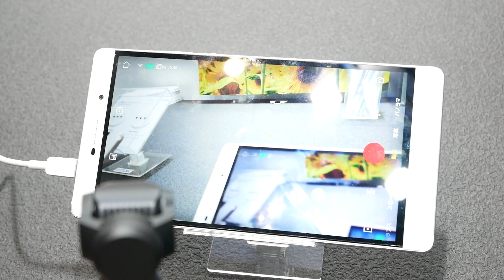「DJI Osmo Pocket」の手ぶれ補正をオフにしてみた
超小型4Kジンバルカメラ「DJI Osmo Pocket」の驚異的な手ぶれ補正、実現したのはTDKの「MEMSモーションセンサー」でした | BUZZAP！（バザップ！）

■BUZZAP!
■Twitterアカウント
・総合